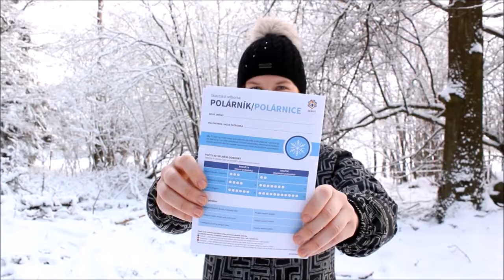Olympiáda začíná a skautské sportovní odborky nemůžou chybět!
Zimní olympiáda v korejském Pchjongčchangu začíná a skautské sportovní odborky nemůžou být pozadu! 🏅 Jak se stát Polárníkem, Plavkyní, Atletem, Sportovkyní nebo Cyklistkou, to vám v následujících (tý)dnech ukážou Flo a Kája, dvě skautky, které se na konci měsíce zúčastní Světového olympijského mládežnického tábora přímo v dějišti zimních olympijských her. 🇰🇷 Přejeme jim šťastnou cestu a sportu zdar! 😊